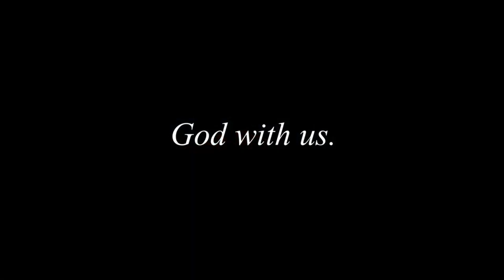Daily Devotions 23: 2 Corinthians 11:3 - Everything but Love with Pastor Kenneth Gill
2 Corinthians 11:3  "I am afraid, however, that just as Eve was deceived by the serpent’s cunning, your minds may be led astray from your simple and pure devotion to Christ."

Join us for a few quiet moments of simply listening, opening our hearts and minds, and remembering who we are and whose we are.